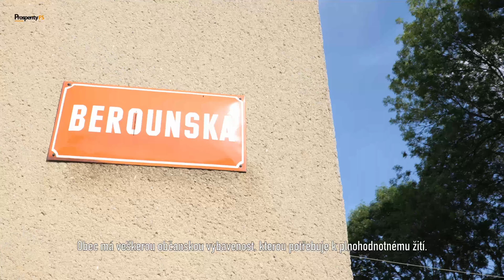Prodej bytu ve Velké Dobré | Prosperity Financial Services a.s. | ID 100020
Byt v osobním vlastnictví ve Velké Dobré u Kladna s dispozicí 3+1 a užitnou plochou 77 m², který vás okamžitě nadchne svou kombinací komfortu a světlosti! Tento byt, umístěný ve 3. patře (4.podlaží) cihlového domu, zaujme sníženými, zateplenými stropy minerální vatou s úspornými LED panely, které zajišťují nejen energetickou úsporu, ale i stylovou atmosféru. Majitelé dbali na každý detail – v koupelně najdete rohovou vanu i sprchový kout, zatímco samostatná toaleta je připravena na instalaci bidetového sedátka.
Vytápění a ohřev vody jsou zajištěny vlastním plynovým kondenzačním kotlem, chytře umístěným ve vlastní spižírně na chodbě mimo byt.
A teď pozor – tento byt má vlastní studnu, takže si můžete užívat neomezený přístup k vodě, a v případě jakékoliv nouze je připravena přípojka na vodovod.
K bytu náleží dvě zděné sklepní kóje, a ve společných prostorách najdete lodžii, dílnu pro kutily, místnost na ping pong a venkovní zahradu, kde můžete pořádat setkání s přáteli u ohně nebo sušit prádlo na čerstvém vzduchu. A co víc, cesta do Prahy trvá pouhých 15 minut, takže máte hlavní město na dosah ruky.

Skvělou součástí této nabídky je také soukromá dvojgaráž s menším pozemkem, ideálním pro bazén. Je nutné tedy k ceně připočíst 500.000,- Kč za tyto dvě další nemovitosti v osobním vlastnictví.
Nechte se touto výjimečnou nabídkou oslovit a využijte možnost výhodného financování, které vám rádi zajistíme.

Pokud vás tato nabídka zaujala, kontaktujte mě a já vaše sny proměním v REALITY!